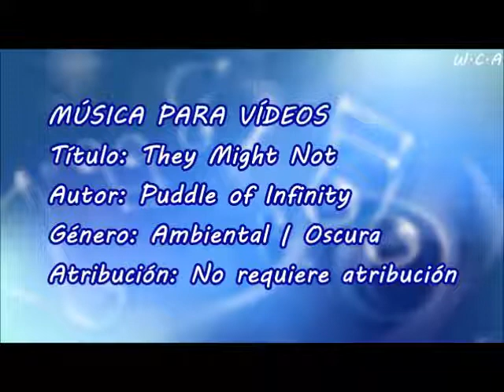They Might Not - Puddle of Infinity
Título: They Might Not
Autor: Puddle of Infinity
Género: Ambiental | Oscura
Atribución: No requiere atribución